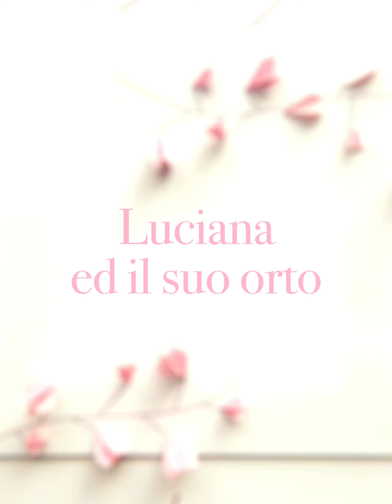Miss Mamma Pollice Verde 2024 - 17 Luciana ed il suo orto